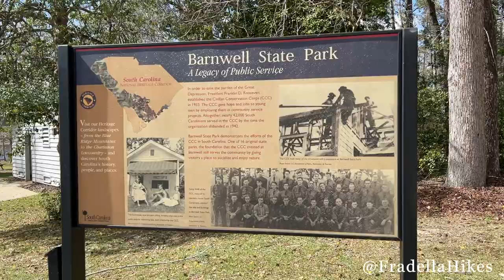Barnwell State Park - South Carolina State Parks - Ultimate Outsider - Dogwood Trail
Barnwell State Park is one of the South Carolina State Parks built but the Civilian Conservation Corps during the Great Depression. While at Barnwell State Park I got my Ultimate Outsider Stamp for the State Park Office and then hike the 1.5 Dogwood Trail that is a loop around the lakes.

This year I am on a quest to visit all 47 South Carolina State Parks and become a SC State Parks Ultimate Outsider. To become a SC State Parks Ultimate Outsider pick up a State Parks Guide and collect a stamp at each of the 47 South Carolina State Parks.

Ultimate Outsider: 8 of 47

Have you ever been to Barnwell State Park?